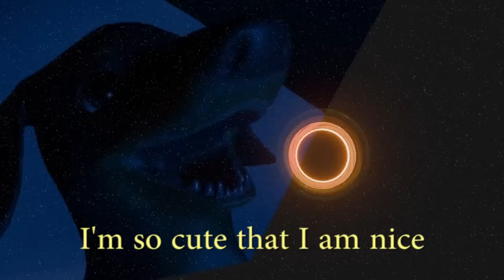🎵 CUTE ft. dog of wisdom